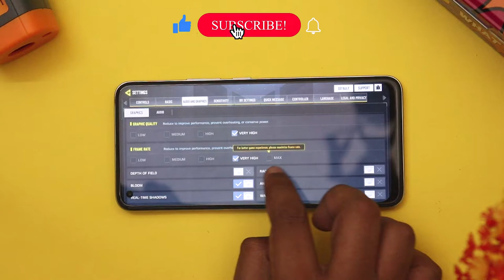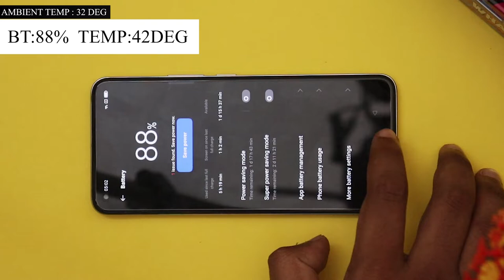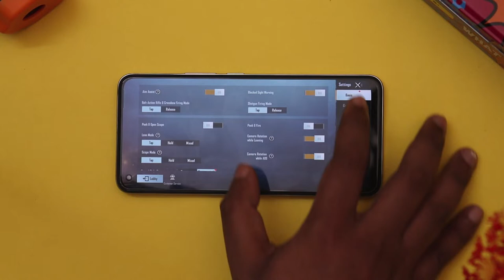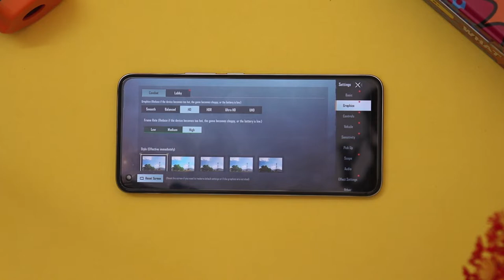Realme 8 Pubg Gaming Review tamil test | Realme 8 Tamil heating issue | Realme 8 battery drain test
Realme 8 Pubg Gaming review tamil
     In this video, we are going to do Realme 8  gaming review and heat test tamil and see how the phone can handle the game. Realme 8  pubg mobile, call of duty mobile, free fire gameplay clips included. In this video, I have done Realme 8  pubg gaming test, free fire gaming test, call of duty gaming test. I have also included Realme 8  Gaming tamil pubg, call of duty mobile, freefire gameplay clips in the video. Realme 8  Gaming has no heating issue while playing games like free fire and call of duty. Realme 8  battery drains by 18% if we play heavy games for 1 hour 15 mins. What are your thoughts about Realme 8  tamil Gaming performance, share your thoughts in comments section!!

0:00 - Realme 8  Gaming test intro tamil
0:56 - Realme 8  Call of duty mobile gameplay
2:10 - Realme 8 Freefire gameplay tamil
2:52 - Realme 8  Pubg gameplay
3:34 - Realme 8  Heating Issue tamil

Best under 15k:
Best under 20k:
Best under 30K:
Best 5G flagship phone:
Oneplus 8T